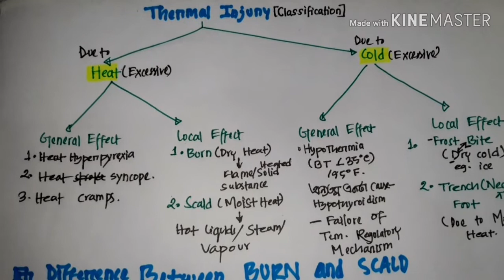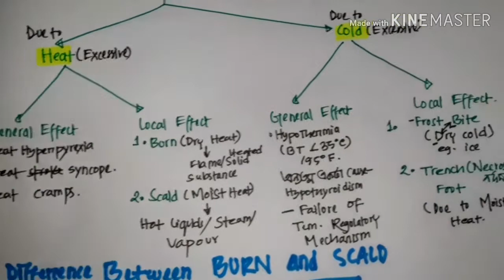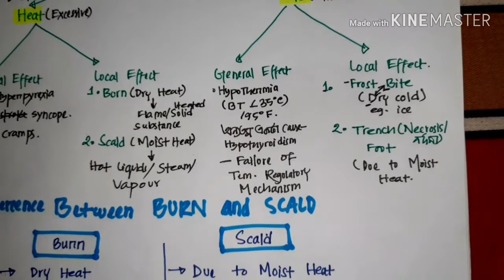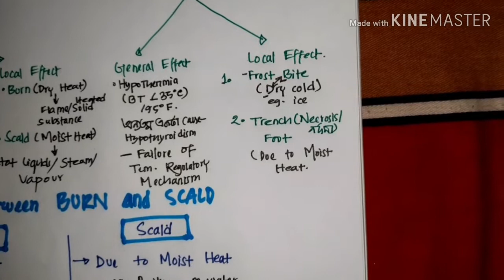Thermal Injury || Burn Vs Scald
Topics:Thermal injury. Forensic Medicine.classification of thermal injury due to excessibe heat or cold.Differences between burn and scald by MD.Khaled Hasan Milu